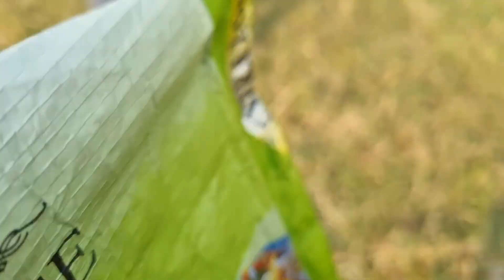ये है मेरा गाँव 🌳 ऐसे होती है यहाँ खेती 😍🌾 ||Exploring My Village ✌️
Travel/Fun/Food/Lifestyle/Education/Fitness
All types of Vlogs you will enjoy on My Youtube Channel 😍